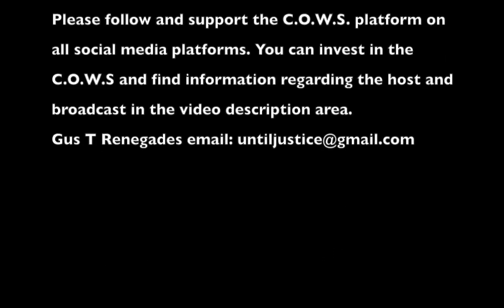The C.O.W.S. Workplace Racism 29.06.2017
Time: Thursday, June 29th 8:00PM Eastern/ 5:00PM Pacific

Synopsis: The Context of White Supremacy hosts our Thursday weekly caucus on Workplace Racism. The purpose for this broadcast is to refine non-white people’s problem-solving ability and to improve how black people think, speak, act and manage emotions while on the job. Any listeners who’ve figured out the best way to reduce  with conflict White and/or non-white co-workers, avoid demotions, write-ups, terminations or other aggression we experience under Racist labor conditions should immediately call in with specifics. We always welcome the experiences of “black entrepreneurs;” please, tell us how being “self-employed”improves your work experience. We’ll hear counter-racist suggestions from listeners as well as individual reflections from your own work environment. Gus recommends Victims of Racism write down important workplace events. Documenting your thoughts and workplace occurrences is more dependable than memory, and the act of documenting can clarify your thinking. We’ll also ask that non-white listeners share important portions of the policy and procedure from your current place of employment.